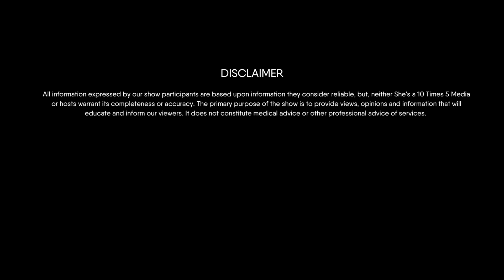How to look good in photos, featuring Posing Expert Christine Buzan| Shesa10times5.com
In this episode, we talk how to feel comfortable in front of the camera and take the best possible photos. Guest Christine Buzan, posing tips expert and creator of “Look Good In Photos,” has been featured on Good Morning America, Access Hollywood, and more.  Christine gives 5 critical tips (which all have multiple considerations within them) on how to feel and look your best in front of the camera.  Christine talks posing, mindset, finding angles, lighting and dimensions, and the secrets to success of each category of photography

✅  About She's a 10 times 5!

An extension of our podcast "She's a 10 Times 5," where we strive to empower women to get the most out of their second chapters in life, inspire reinvention and support other women to feel empowered to do anything.  We want our listeners to feel as though they are sitting around a fire with their close girlfriends with a glass (or two) of wine, talking about real issues that affect us women on a daily.

With experienced and relatable guests, we bring an entertaining talk show vibe with important learning moments and takeaways.

© She's a 10 times 5!